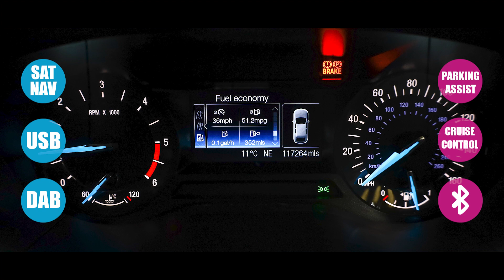Ford Mondeo 2.0 Tdci Zetec Diesel Manual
1 OWNER | £20 TAX A YEAR | NAV
117,240 Miles
Parking sensors - Front and Rear,
16" Full Size Spare Wheel,
Cypress Cloth in Ebony with White Dots,
Deep Impact Blue Metallic,
Metallic Paint,
* VAT QUALIFYING VEHICLE - SAVE 20% IF YOU ARE VAT REGISTERED,
12V Power Socket - Front,
8in Touchscreen Colour Display,
Bluetooth Handsfree Phone System,
Emergency Assistance,
Ford DAB Audio System,
Ford DAB Navigation System,
Ford SYNC2,
Nav Map Data - Full European Mapping,
Radio - CD Player,
Radio Antenna in Glass,
RCA Audio-Video Jacks,
SD Card Reader,
Speakers - x8,
TMC - Traffic Message Channel,
USB Connection x2,
Cruise Control with Speed Limiter,
Gearshift Indicator Light,
Tyre Pressure Monitoring System,
Voice Control,
17in Alloy Wheels - 5x2 Spoke,
Body Colour Bumpers,
Body Colour Side Mouldings,
Bodycolour Door Mirrors,
Chrome Surround to Side Windows,
Door Handles - Body Colour,
Door Mirrors - Power Adjustable-Heated and Power Fold,
Door Mirrors - Puddle Lights,
Door Mirrors with Integrated Indicators,
Electric Windows - Front and Rear with Global Opening-Closing and One Touch,
Fog Light Bezels - Self Colour,
Front and Rear Lower Grille - Body Colour,
Front and Rear Upper Grille - Body Colour,
Front Upper Grille - Chrome Finish Surround,
Heated Front Windscreen,
Heated Washer Jets,
Locking Wheel Nuts,
Lower Grille - Self Colour,
Mini Steel Spare Wheel,
Rocker Panel Mouldings - Body Colour,
Front Fog Lights,
Headlights - Courtesy Delay,
Headlights - Halogen Projector,
Headlights - Levelling System - Manual,
Air Conditioning - Dual Zone Electronic Automatic Temperature Control,
A-Pillar - Fabric Covered,
Armrest - Folding Centre - Rear,
Armrest - Front with Stowage,
Centre Console - Two Cup Holders,
Courtesy light - 2nd Row Reading Lights,
Courtesy Light - Front with Map Reading Lights,
Courtesy Light - Overhead with Theatre-Style Dimming,
Cupholders - Rear,
Door Handles - Interior - Chrome,
Ford Easy Fuel System,
Front Seat - Passenger Manual Height Fore-Aft Adjustment,
Front Seat Back Map Pockets - Driver and Passenger,
Gear Knob - Leather,
Load Compartment - Tie Down Hooks,
Pollen Filter,
Rear Air Conditioning,
Seats - 60-40 Rear Split Back,
Seats - Drivers 4-Way Manual Adjustment,
Seats - Drivers Lumbar Support,
Seats - Front Comfort Style,
Seats - Passenger Lumbar Support,
Ski Hatch,
Steering Column - Rake and Reach Adjustment,
Steering Wheel - Leather,
Steering Wheel - Multifunction,
Sunglasses Holder,
Sunvisors - Illumination of Driver and Passenger,
Power Steering,
ABS - Anti-lock Braking System,
Airbags - Curtain,
Airbags - Curtain Rear,
Airbags - Drivers Knee,
Airbags - Passenger Deactivation,
Alarm - Thatcham Category 1 with Volume Sensing and Perimeter,
Drivers Airbag,
IPS - Intelligent Protection System,
ISOFIX - Child Seat Attachments,
Power Central Door Locks,
Power Rear Door Child Locks,
Remote Central Locking,
Traction Control,